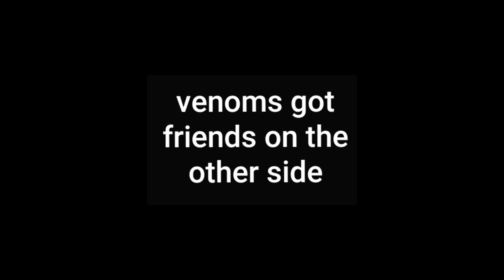lego marvel: venom's got friends on the other side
this is a song from the princess and the frog, so i hope you all really enjoy this video